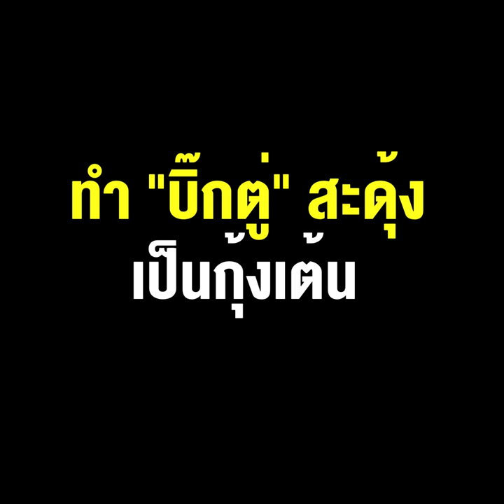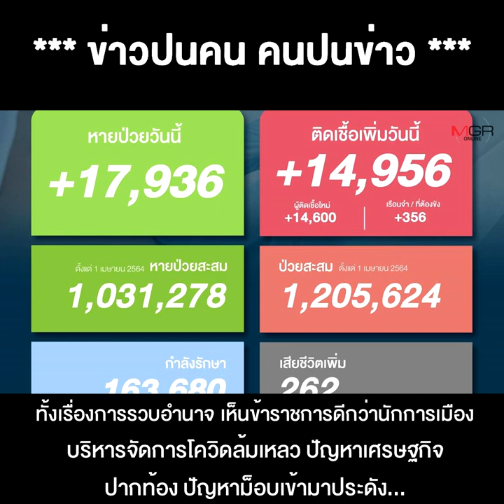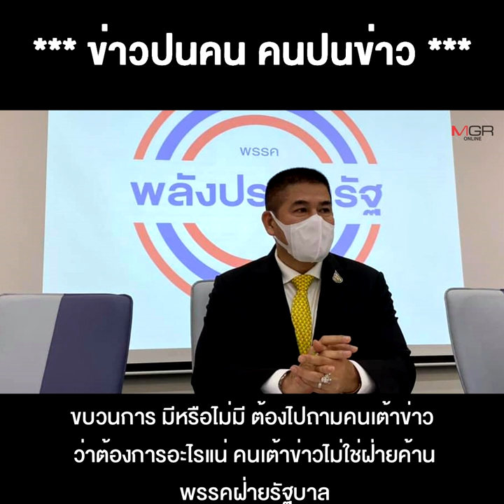เพราะ “3ป.” อยู่ในช่วงขาลงสุดๆ ข่าวปล่อยโหวตคว่ำนายกฯ ทำ “บิ๊กตู่” สะดุ้ง เป็นกุ้งเต้น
02/09/2021 เพราะ “3ป.” อยู่ในช่วงขาลงสุดๆ ข่าวปล่อยโหวตคว่ำนายกฯ ทำ “บิ๊กตู่” สะดุ้ง เป็นกุ้งเต้น สงคราม รบเพื่อเจรจา ศึกอภิปรายในสภา จัดมาเพื่อต่อรอง !!

** เพราะ “3 ป.” อยู่ในช่วงขาลงสุดๆ ข่าวปล่อยโหวตคว่ำนายกฯ ทำ “บิ๊กตู่” สะดุ้งเป็นกุ้งเต้น